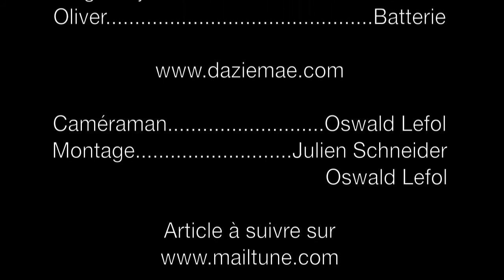Sofa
Sofa le 22/06/2011 à l'angora, Paris. Vidéo captée par l'équipe mailtune.com